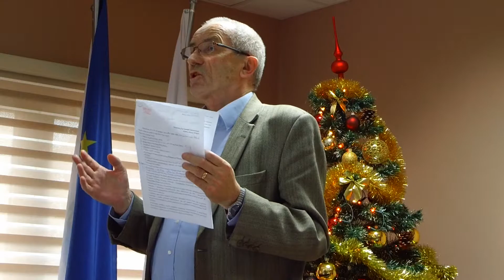20. Sesja Rady gm. Słupno. Interpelacje. cz.34/36